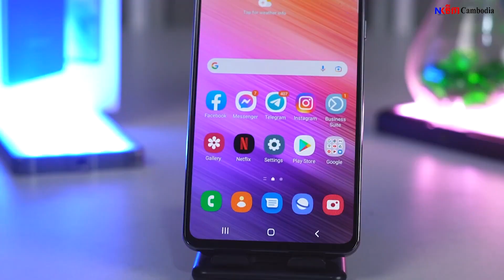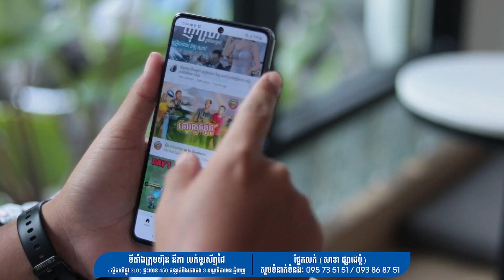Galaxy A73 5G មួយទឹកនៅថ្មីស្អាតគុណភាពល្អ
មួយទឹកតែនៅថ្មីស្អាត ទិញបានក្ដៅៗ តម្លៃធូរថ្លៃ នៅថ្មីស្អាត កម្លាំងម៉ាស៊ិនខ្លាំងធានាគុណភាពគឺនៅសំនុំស្អាត 99%

*Bun Thorn is a Channel to share new knowledge about as Bellow:

* *លក់ផេក, ដោះស្រាយបញ្ហាផេក, គ្រប់គ្រងផេក, ចំណេះដឹង, បច្ចេកវិទ្យា, ទូរស័ព្ទ,កុំព្យូទ័រ, នាឡិកា, កាមេរ៉ា, Smartphone, Review, Computer, Smartwatch, tutorial, Sharing.